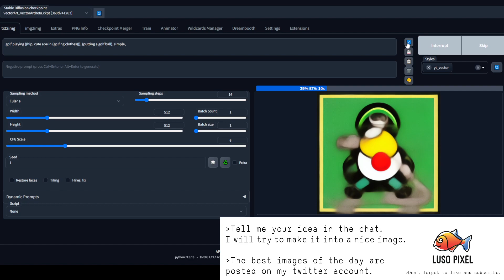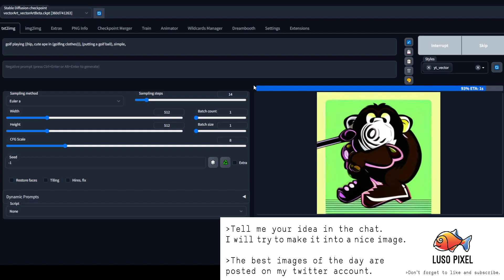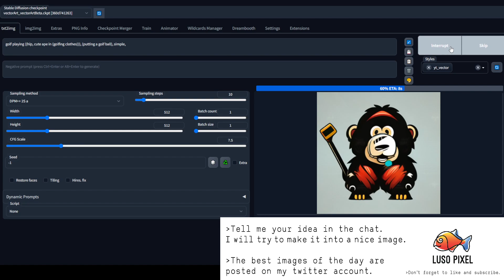Golfing Hip Monkey - Creating art with Stable Diffusion -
Some experiences using different sampling methods to create a golf playing hip monkey.